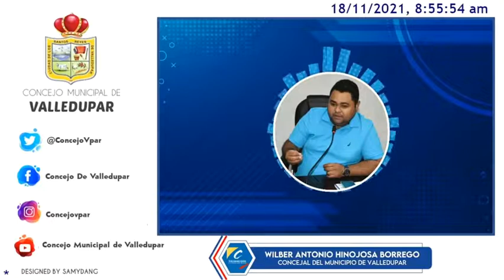El empresario cesarense, Carlos Mattos fue extraditado a Colombia